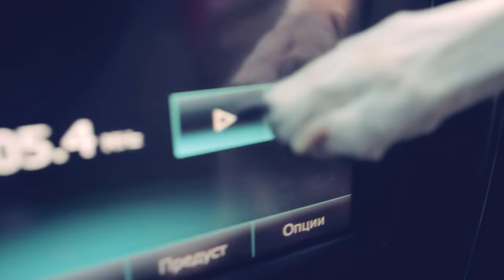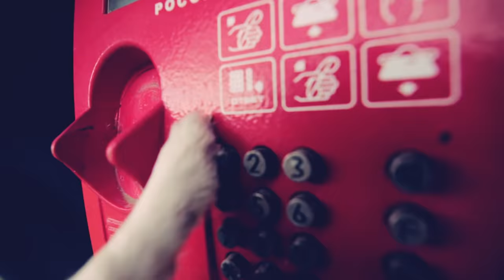ТАЙНАЯ ЖИЗНЬ ДОМАШНИХ ЖИВОТНЫХ ПО-РУССКИ | 2 СЕРИЯ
Смотрели мультфильм Тайная жизнь домашних животных? Догмама Аня, мои собаки - чихуахуа Софи и Эйван решили снять свою русскую версию!

Тайная жизнь домашних животных - американская анимационная комедия в 3D от студии Illumination Entertainment. Премьера в США состоялась 8 июля 2016. Премьера в России — 18 августа 2016.Создатели мультфильма пишут о нем так: "Что делают домашние животные пока хозяева пропадают на работе? С тоской смотрят в окно? Смиренно дремлют на коврике у двери? Как бы не так. Они ведут свою тайную жизнь!"

Наш канал о собаках и про собак: уход за собакой и уход за щенком, воспитание щенка и дрессировка собак, как приучить щенка и как отучить собаку, лайфхаки для собачников, питание собаки, покупки в зоомагазинах и интернете, честные обзоры на корма, лакомства, поводки, ошейники, игрушки и др, лежанки, лакомства и игрушки для собак своими руками, все о здоровье собак, видео о разных породах собак и просто ролики из нашей жизни!

Композиция "Country Cue 1" принадлежит Audionautix. Исполнитель
Композиция "Fur Elise" принадлежит Audionautix. Исполнитель